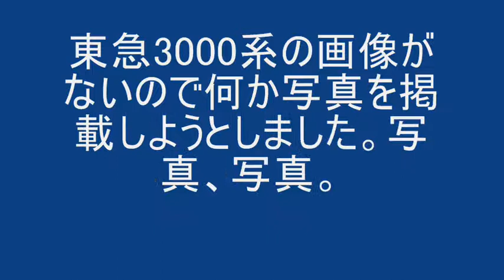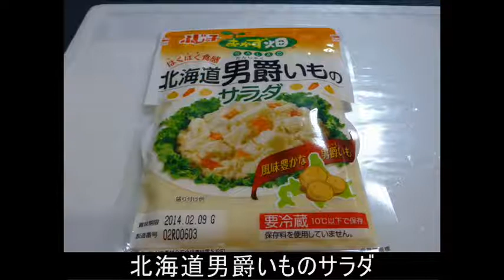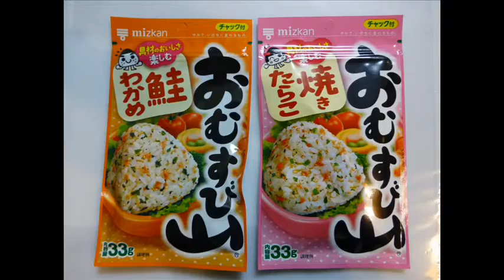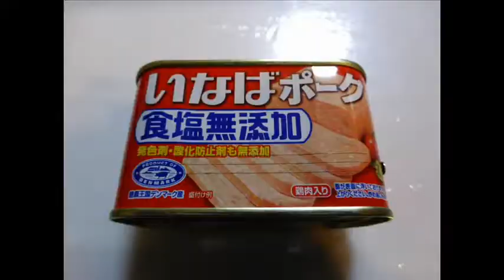東急3000系 走行音を聞きながら by にゃん吉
東急3000系の走行音、車内から録音しています。